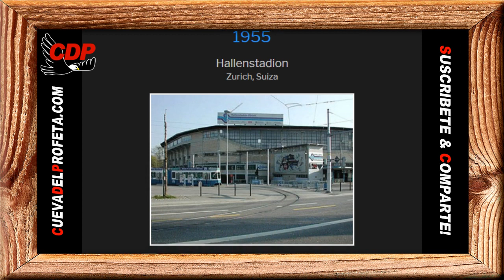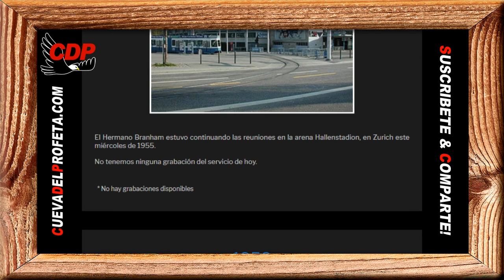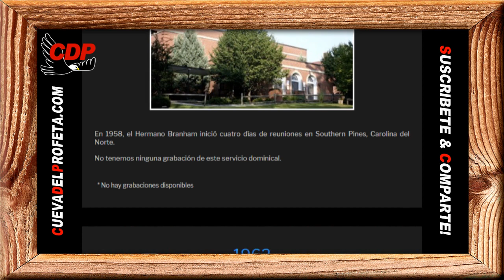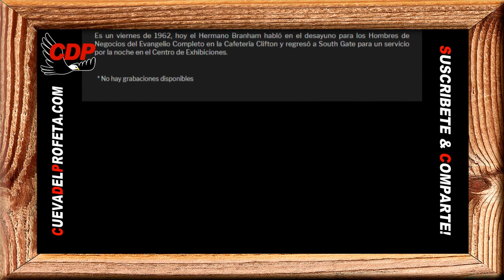Él había atravesado el corazón del Salvador con la lanza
Pan de Vida Diario ～ Él había atravesado el corazón del Salvador con la lanza ～William Branham

00:00 Bienvenida Cueva del Profeta
00:12 Cita Biblíca
00:45 Cita del Mensaje de William Marriom Branham

profeta branham
hermano branham
predicas cristianas
edgardo rivera